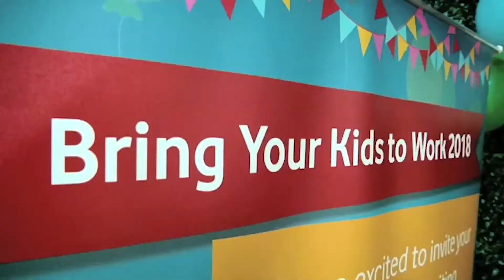Vodafone - Bring Your Kids To Work 2018